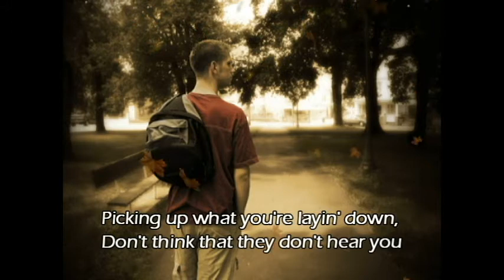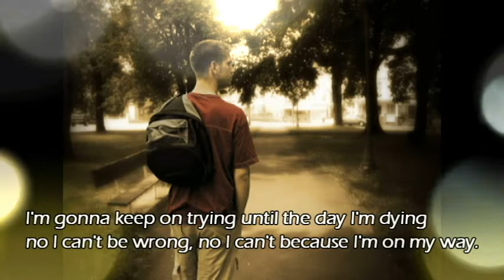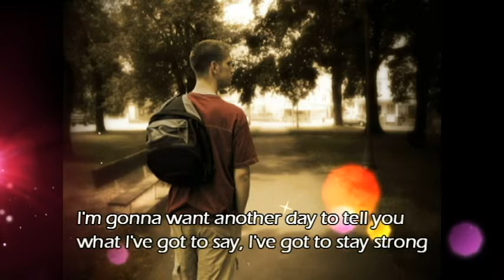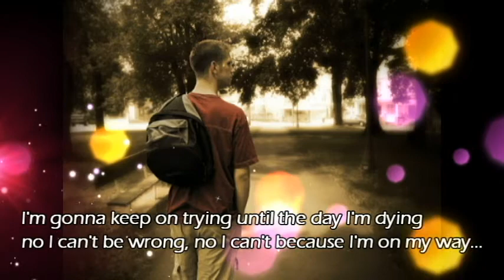On My Way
Reaching another big milestone in my life and watching my sons growing into young men before my eyes caught me up in a contemplative moment.  The only constant is change; whether its physically, socially, psychologically or spiritually, each of us is on our way somewhere...

(The A & A)
Verse 1
Coming up over the hill
With a hand that’s full of power
Growing stronger by the day
Getting smarter by the hour
Gonna go, etc.

Verse 2
Picking up what you’re laying down
Don't think that they don't hear you
Watching every move you make
For now, they want to be near you
Gonna go, hear what people say but get yourself ready

Chorus
Spending all my life trying to get it right no, I can’t be wrong
Got a ripped up shirt and I’m down in the dirt but I won’t stay long
I’m going to want another day but there isn’t any way, I’ve got to be strong
I’m going to keep on trying ‘til the day I’m dying no, I can’t be wrong, no I can’t
‘Cause I’m on my way.

Verse 3
Everybody owns the past
And these guys own tomorrow
They’ll-make-it work with what they’ve got
And pay back what we borrowed

Chorus

Bridge (Guitars) C#m A B Ab(maj),    E C#m B A
You’re never going to know when it’s coming
You’re only going to know when it’s here
You gotta keep up with the changing
Rolling around the year

Verse 4
You think about what you’re going to do
And then you just forget it
Should you gamble that you have control
I don’t think I’d bet it

Chorus